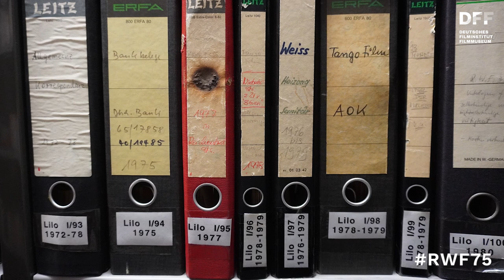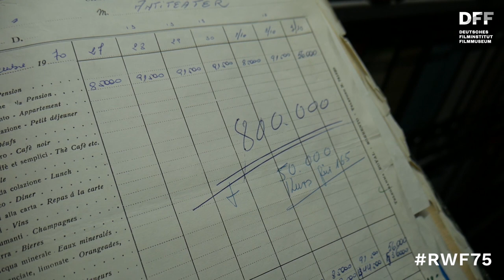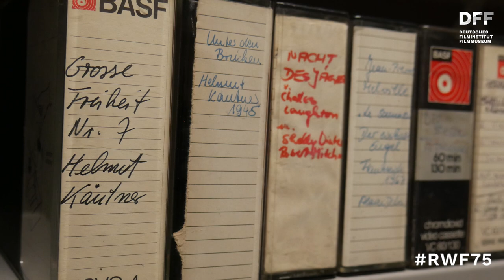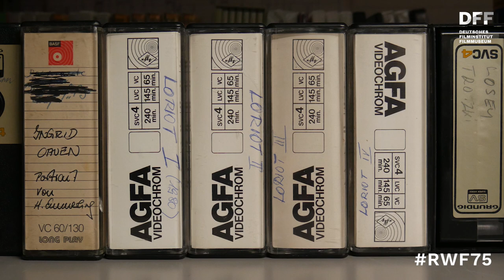RWF75 // Produktionsordner und Videokassetten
Ein Blick in die zahlreichen Produktionsunterlagen von Rainer Werner Fassbinder und seine Videokassettensammlung.